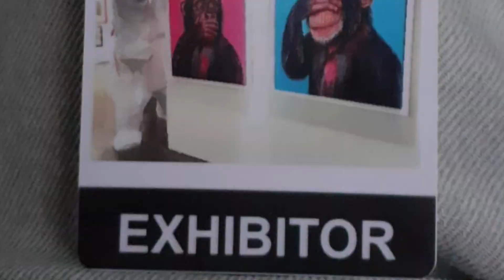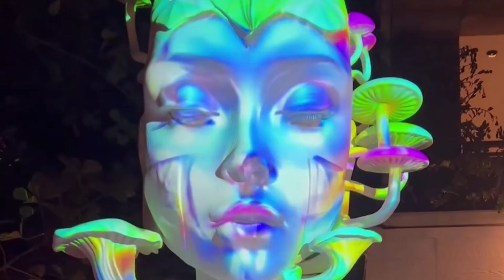RED DOT MIAMI 2023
MIAMI (Esp)